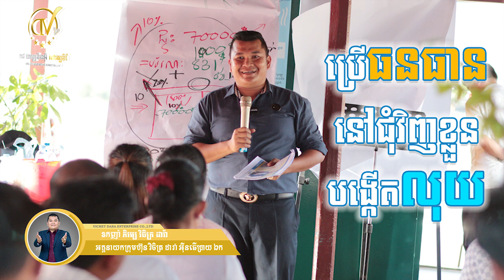ប្រេីធនធាននៅជុំវិញខ្លួនប​ង្កេីតលុយ-ឧកញ៉ា ភិរម្យ វិចិត្រដារ៉ា